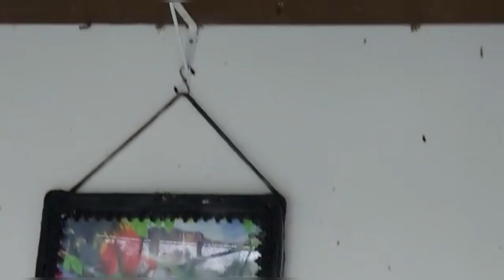tour pelo criatório de aves Recanto Splendore Episódio 1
Fomos visitar o criatório Recanto Splendore na cidade de Biritiba Mirim, lugar super higiênico e de acordo com todas as normas exigidas. As aves adquiridas neste lugar já vêm vermifugadas e vacinadas. Ficamos encantados com tanta beleza! Saímos de lá com 6 sedosas do Japão e 2 Marrecos Pompom❤️❤️
A proprietária sra Eleude é um encanto de pessoas bem como seu esposo também
seu contato é